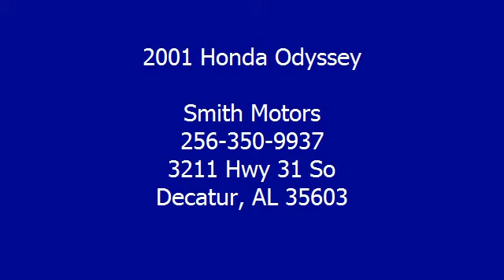2001 Honda Odyssey - Smith Motors - Decatur, AL 35603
Smith Motors
3211 Hwy 31 So

For Sale: 2001 Honda Odyssey
VIN: 2HKRL18651H528960
Engine: 6 Cyl.
Drivetrain: FWD
Transmission: Automatic
Mileage: 202,074
Color: Green (exterior) Fern (interior)

Features:
2001 Honda Odyssey 5 Dr Wagon.